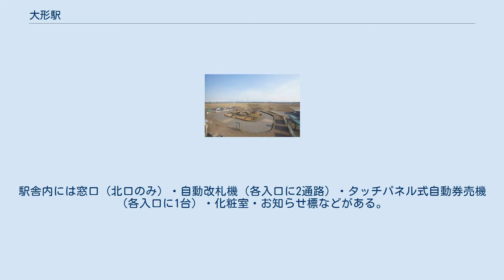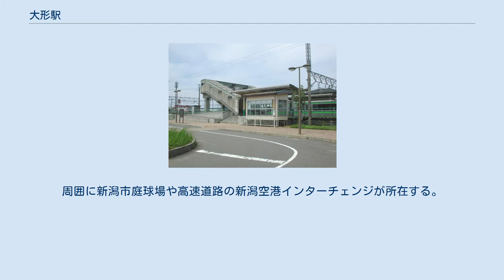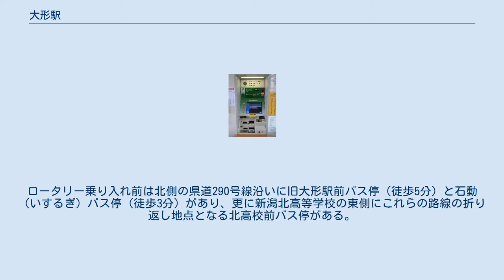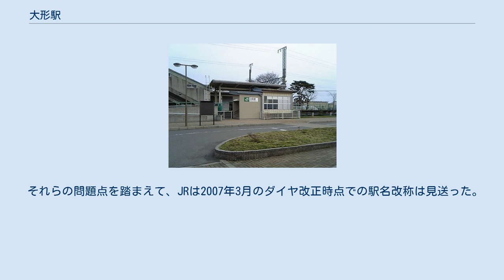大形駅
大形駅（おおがたえき）は、新潟県新潟市東区岡山にある、東日本旅客鉄道（JR東日本）白新線の駅である。
 相対式ホーム2面2線を有する地上駅になっており、両ホームは跨線橋で連絡している。
 ジェイアール新潟ビジネス（JNB）が受託する新潟駅管理の業務委託駅。
POS端末が設置された改札兼掌の出札窓口があり、営業時間は7時40分～16時30分(休止時間あり)である。
駅舎内には窓口（北口のみ）・自動改札機（各入口に2通路）・タッチパネル式自動券売機（各入口に1台）・化粧室・お知らせ標などがある。
自動改札機では全通路で交通系iCカードが利用可能。
 2000年度（平成12年度）以降の推移は以下のとおりである。
 駅前は新潟北高校や住宅があるほかは田園が広がっているが、北側に1 kmほど離れた新潟県道3号新潟新発田村上線沿線やその周辺には市街地が形成されており、新潟県立大学や自動車学校も所在する。
西側にはIHI原動機（旧・新潟鐵工所）の工場が立地する。
 南西側に住宅地が続くが、その他は田園が広がる。
周囲に新潟市庭球場や高速道路の新潟空港インターチェンジが所在する。
 2019年5月現在、北口ロータリー内に新潟交通グループの路線バスが発着している。
ロータリー乗り入れ前は北側の県道290号線沿いに旧大形駅前バス停（徒歩5分）と石動（いするぎ）バス停（徒歩3分）があり、更に新潟北高等学校の東側にこれらの路線の折り返し地点となる北高校前バス停がある。
折り返しのため反時計回りの経路を取る関係で、石動バス停は中心部方向のみのバス停である。
 新潟県などは新潟空港へのアクセス整備の一環として、大形駅を「新潟空港前駅」と改称し、同駅と空港とをシャトルバスで結ぶ構想を進めていることを2006年5月に明らかにした。
県は泉田らが立ち上げた構想に基づいてJR東日本新潟支社など関係機関に要請を行い、2007年春に予定されていたJR東日本のダイヤ改正の際、大形駅を「新潟空港前駅」に改称させる方針であった。
 しかし、大形駅は空港から直線で約5km離れていることや、当駅自体も駅施設や周辺道路等の整備・再開発が不充分で、駅構内に大型車を乗り付けることができないなど、問題が多く残っていた。
 それらの問題点を踏まえて、JRは2007年3月のダイヤ改正時点での駅名改称は見送った。
 なお、駅名改称の類似事例としては出雲神西駅#歴史などが挙げられる。